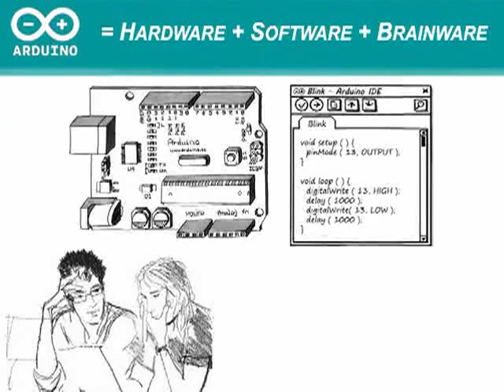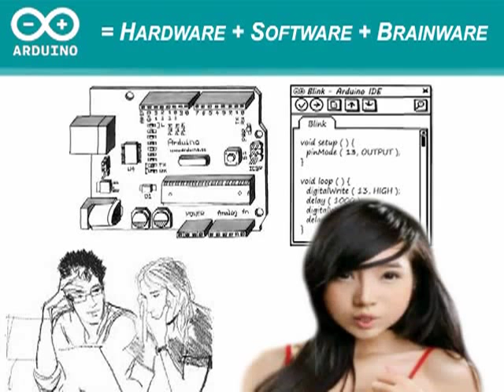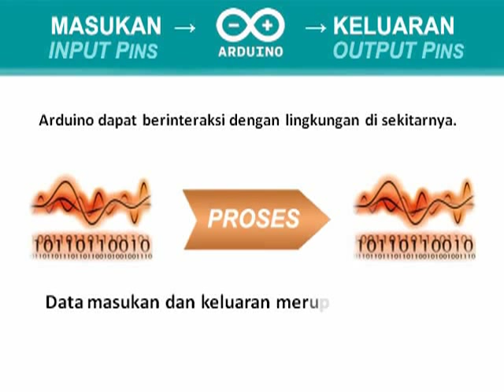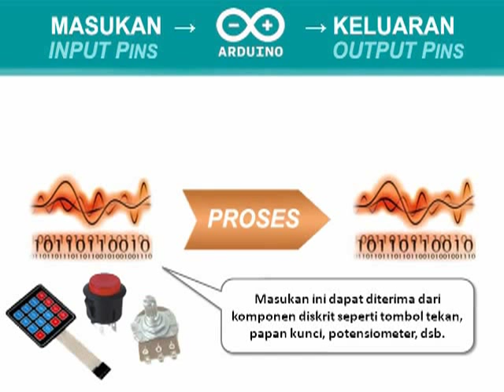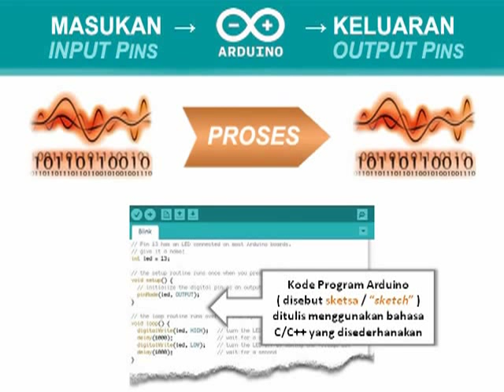Mari Mengenal Arduino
Video introduksi Arduino untuk memperkenalkan Arduino pada komunitas penggemar elektronika di Indonesia.

Dipersembahkan oleh azTech, toko komponen elektronika online di Indonesia